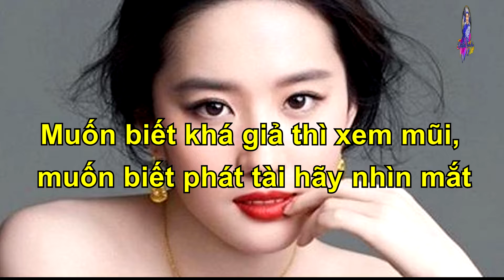Muốn Biết Khá Giả Thì Xem Mũi, Muốn Biết Phát Tài Hãy Nhìn Mắt.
Trong nhân tướng học, mũi và mắt là cặp bài trùng để xem vận mệnh của mỗi người. Người ta hay nói rằng “Khá giả xem mũi, phát tài xem mắt”, đại ý là nhìn tướng mắt và tướng mũi của người ta có thể biết được họ có số phú quý giàu sang.
👉 Edit Video : Beautiful Life
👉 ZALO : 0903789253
👉 Gửi mail về
Kênh BeautifulLife Chúc quý vị và các bạn xem video vui vẻ!
➥ Video thuộc bản quyền của Beautiful Life
Vui lòng không tải lại video của Beautiful Life , Xin cảm ơn!